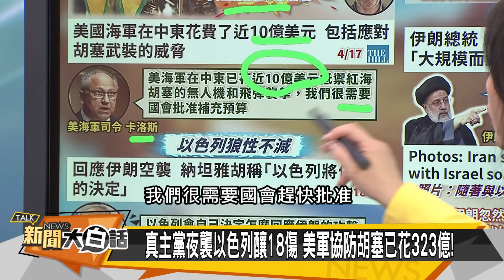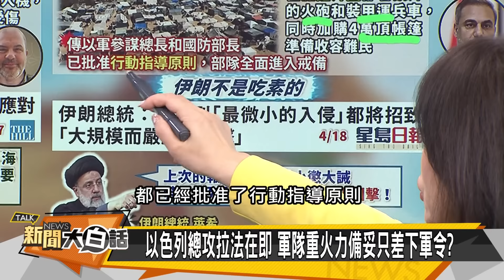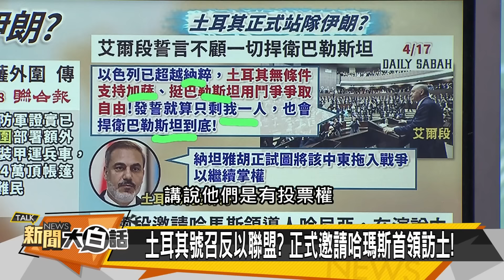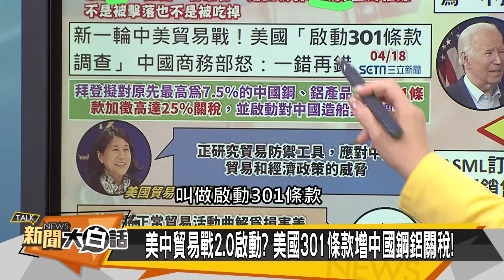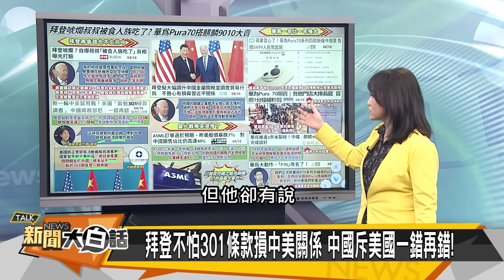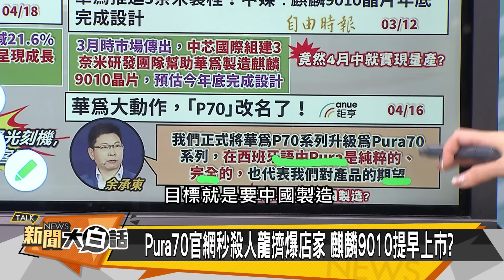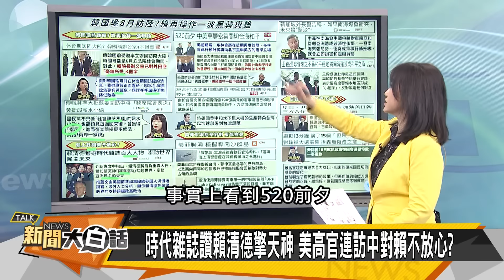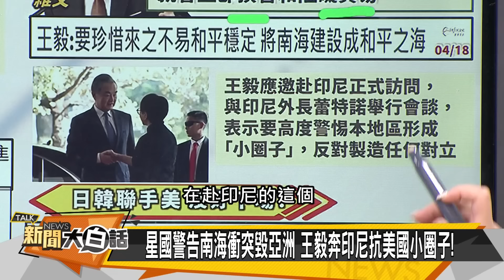[SUB]中美301大戰打響？華為突開賣Pura70 新聞大白話@tvbstalk 20240418 (字幕版)